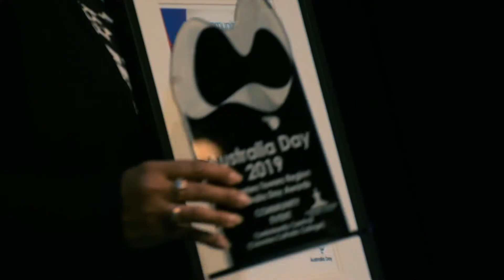Aust Day Award Nominations 21Oct2019 02